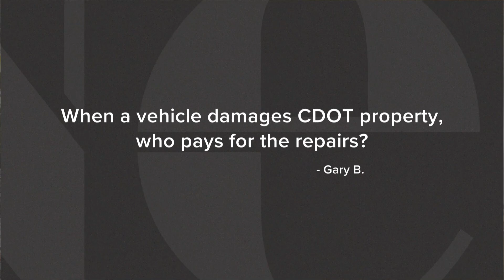Next Question: Who's responsible for major damage to a state road?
The state's Department of Personnel Administration seeks reimbursement either through the drivers' insurance or a collections agency if needed